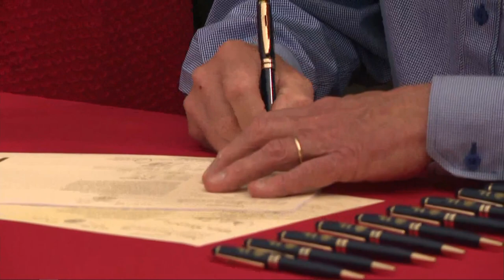'Doing what's right, for the people of our state,' Gov. Kemp signs bill eliminating the gun permit r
Gov. Brian Kemp signed a bill that passed the legislature, eliminating the requirement for a gun permit.